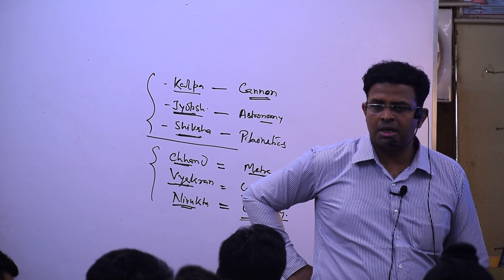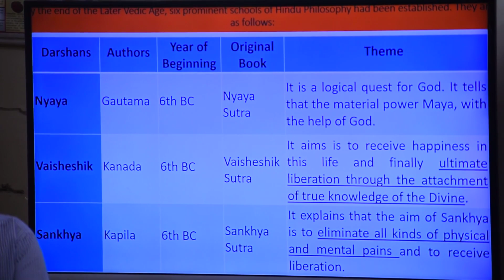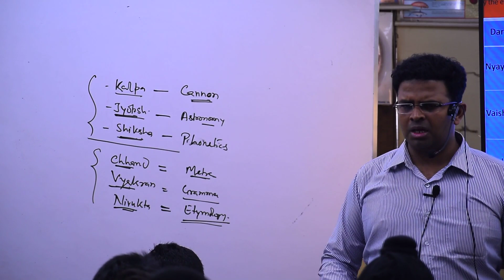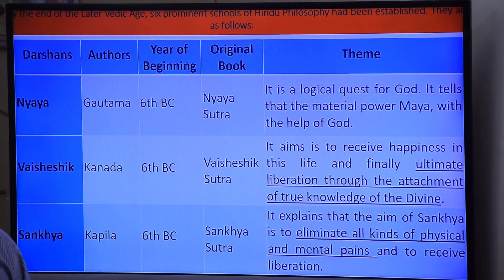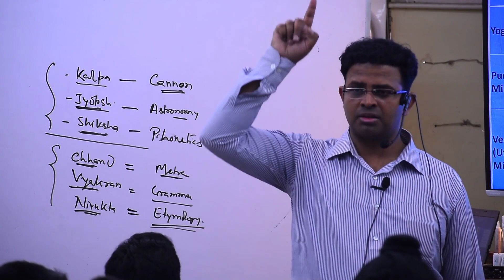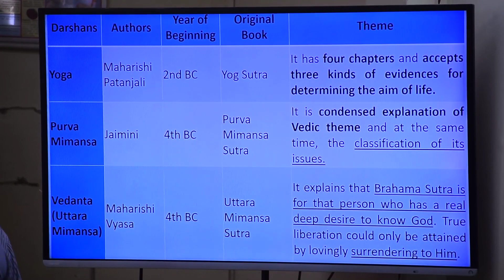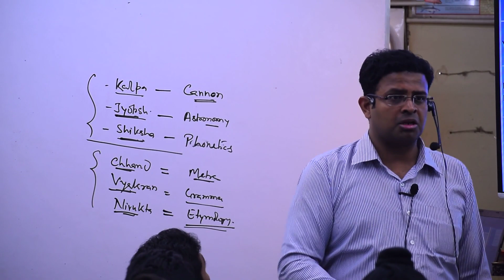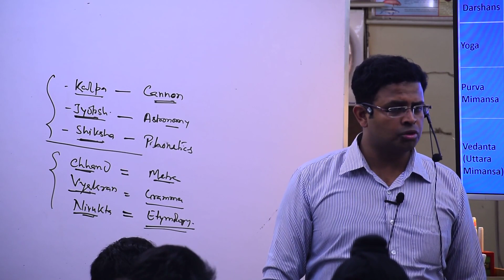Ancient History Pre Lec 6